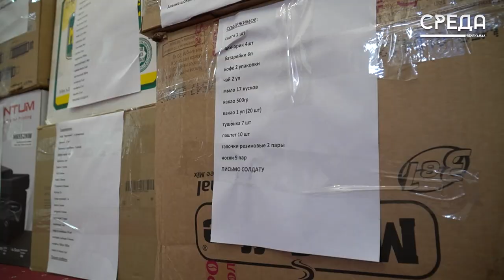Жители Каспийска могут принять участие в акции «Новый год в каждый дом»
В Каспийске стартовала акция «Новый год в каждый дом», организованная в рамках всероссийского движения МЫВМЕСТЕ. Она направлена на поддержку военнослужащих и мобилизованных граждан, принимающих участие в СВО, а также членов их семей.